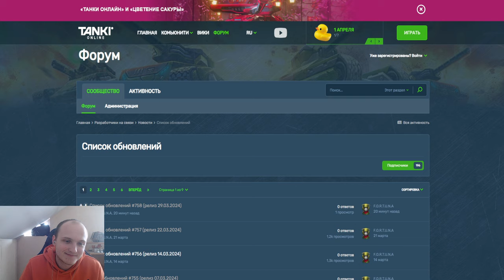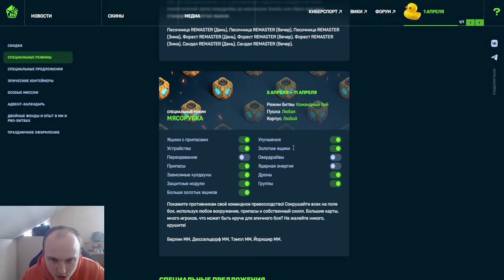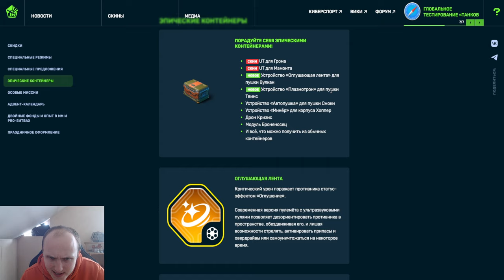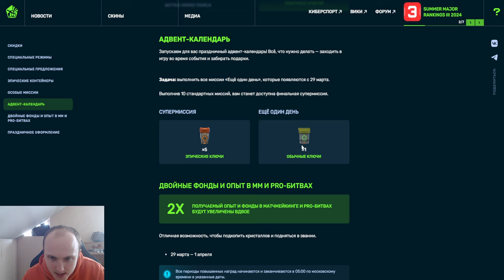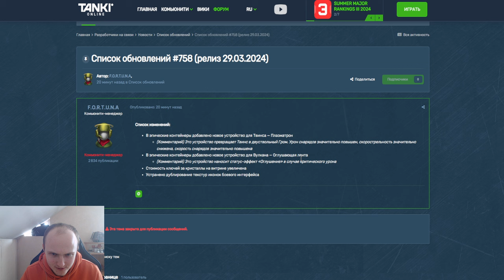ЖЕСТЬ! НЕДЕЛЯ СУПЕРГОЛДОВ с ПРЕМИУМОМ от РАЗРАБОТЧИКОВ - ЛУЧШИЙ ПРАЗДНИК 1 АПРЕЛЯ В ТАНКАХ ОНЛАЙН